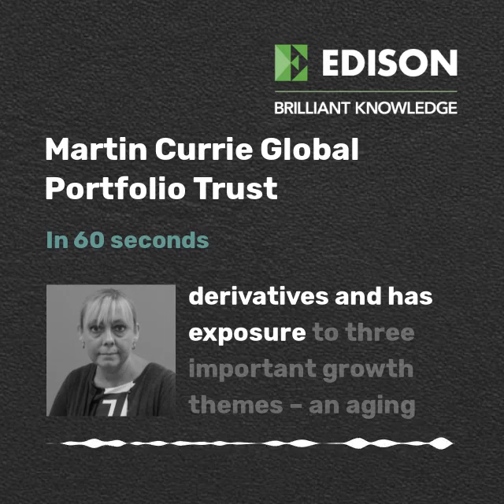Martin Currie Global Portfolio Trust in 60 seconds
Edison’s investment companies team recently published a review of Martin Currie Global Portfolio Trust (ticker: MNP), which is managed by Zehrid Osmani. In an environment where major central bank monetary policy is data dependent, the manager expects continued share price volatility, which should ultimately favour the trust’s portfolio of high-quality growth businesses with strong cash flows and robust balance sheets. MNP has a straightforward equity portfolio with no derivatives and has exposure to three important growth themes – an aging global population, the transition to green energy and the growth in artificial intelligence (AI). Graphics chip manufacturer NVIDIA is widely expected to be a major beneficiary of the growth in AI and has been in the portfolio since 2021; it is now the largest holding at around 10%. Osmani has an unconstrained investment approach, which is evidenced by a notable underweight US exposure.